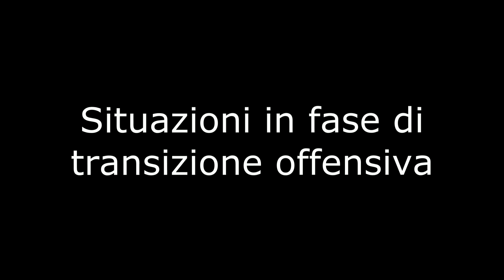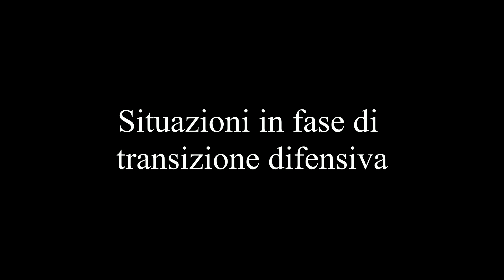Scouting Analysis Giacomo Quagliata - Analisi delle fasi di transizione